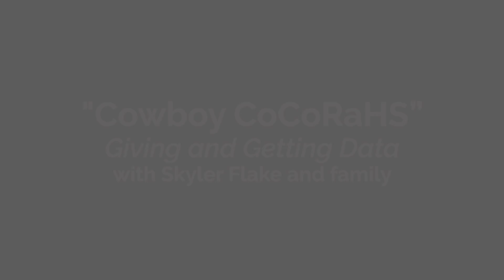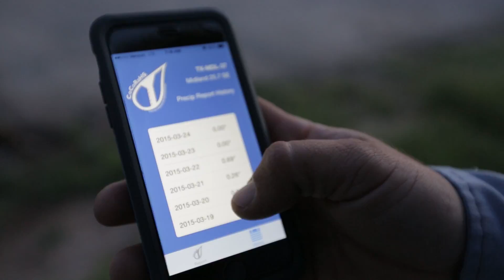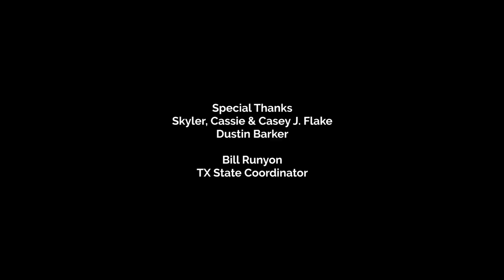"Cowboy CoCoRaHS": Giving & Getting Data, with Skyler Flake and family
Texas rancher Skyler Flake has now been a CoCoRaHS observer for more than 6 years. Rainfall is critical to the cattle he tends to, and he not only uploads precip. info every day, but uses the CoCoRaHS website to remind him of weather events, which he can then correlate with the amount of forage and the health of his herds.